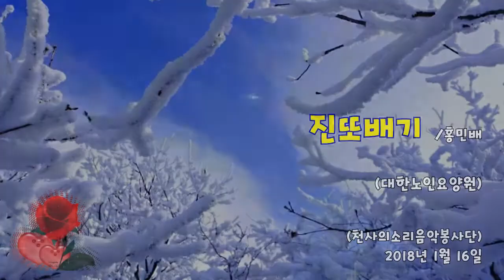홍민배/진또배기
(대한노인요양원)
천사의소리음악봉사단